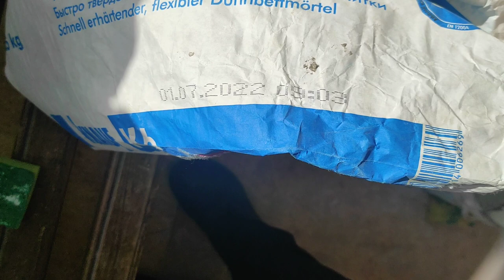Viens pakāpiens - smags un pārvietojams